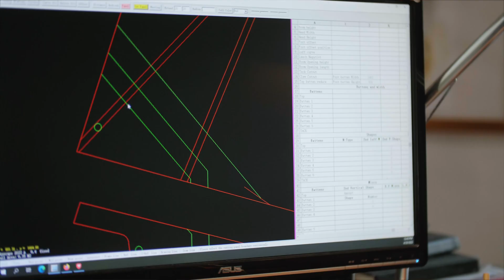Monty Spindler | What Does a Sail Designer Do | Tech Talk Ep 11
Monty Spindler was crafting and cutting sails for a bigger part of his life.

From yacht sails to the current Loftsails range, he walks us through his own evolution as a sail designer.